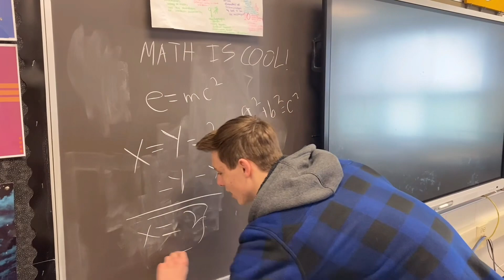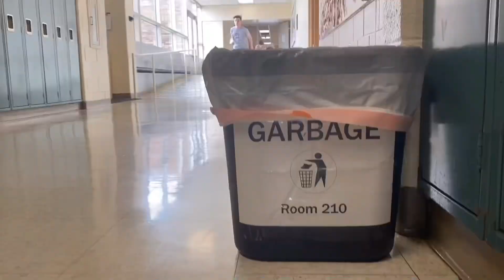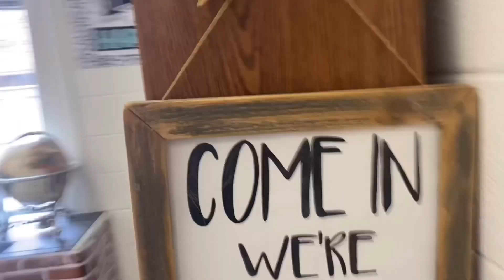The Assignment Chase (Short Film)